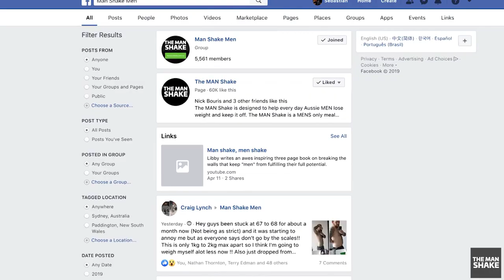The biggest weight loss transformation of 2019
When you have been overweight your entire life it's hard to think that things can get better.

Matt Jurd thought that until he gave it a shot and lost an amazing 79kg.

Matt is a dad of 3 from Wilberforce, NSW.

"We all get to that point. We’ve had enough, and desperately hope for something better. We never think it’s possible."

"I’ve struggled with my weight for as long as I can remember. I remember being teased way back in primary school, I was always big. In high school I wasn’t bullied or anything, I had a good group of friends but was always the “big funny guy”. “Big fella”….. We’ve all heard it over and over. Yes, I am a big fella (I’m a broad 6’2), but it was never about anything besides my weight. My bad habits and lifestyle choices continued throughout my teens into my 20s and into my 30s."

Matt started The Man Shake and stuck to his plan losing most of his weight over 9 months.